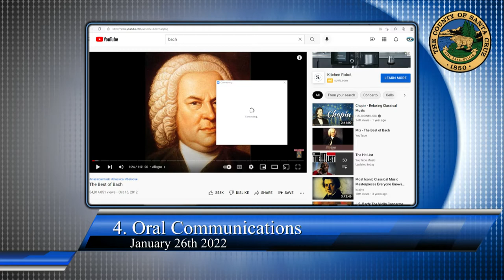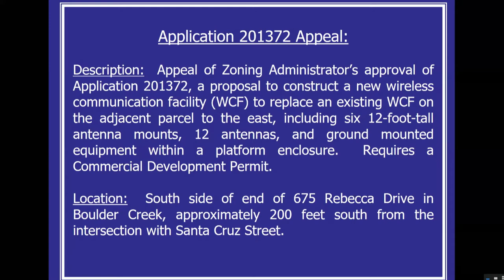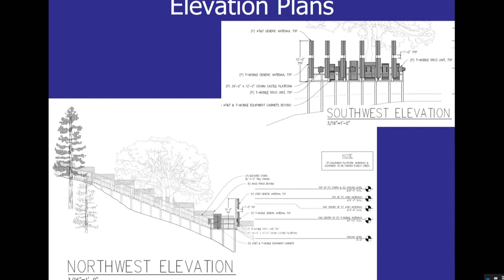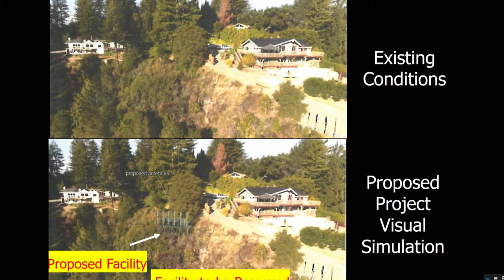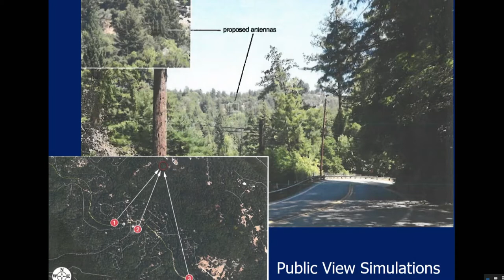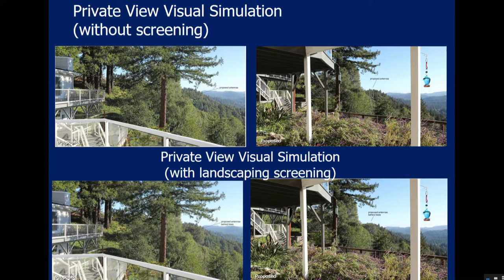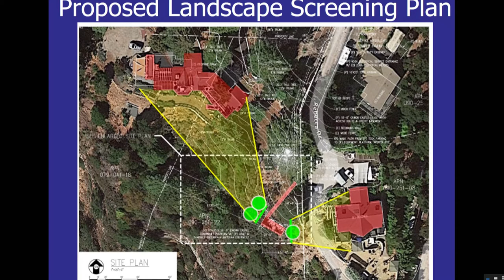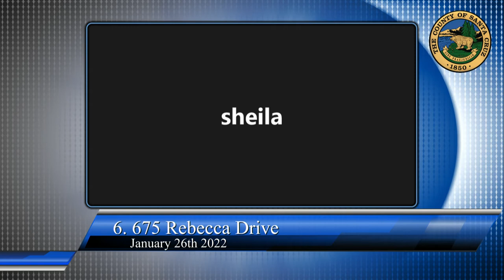Santa Cruz County Planning Commission Meeting 1/26/2022